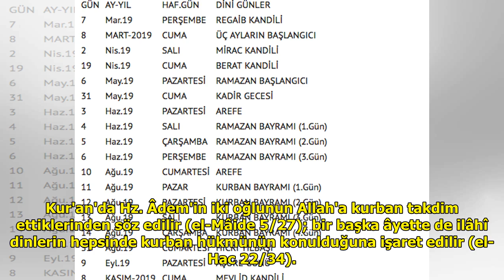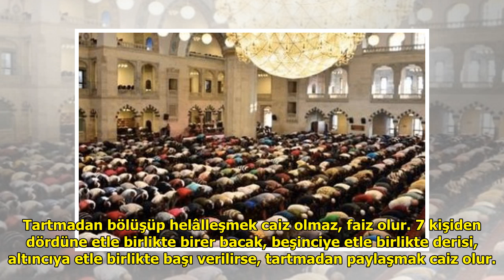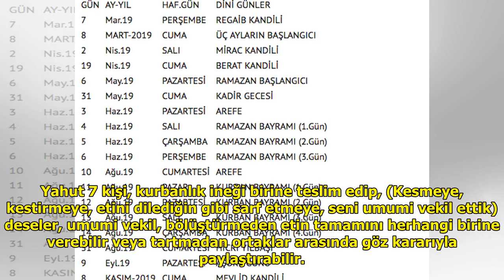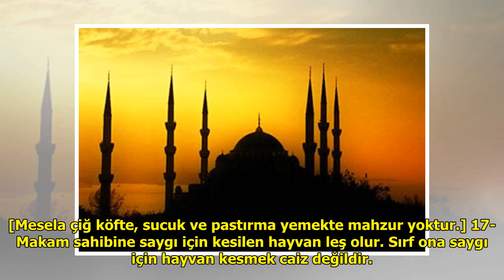Kurban Bayramı 2019 bu sene ne zaman hangi aya denk geliyor? DuckNews TV